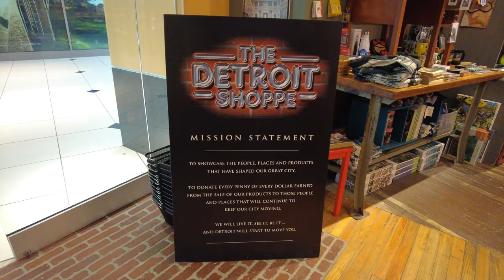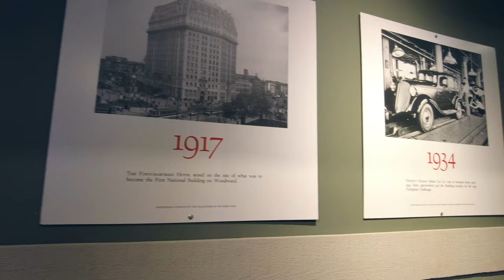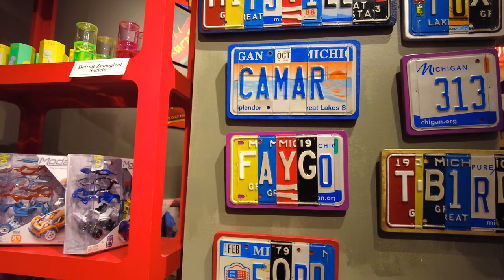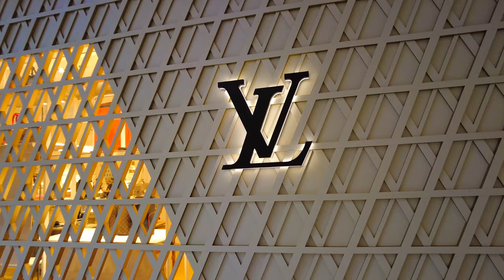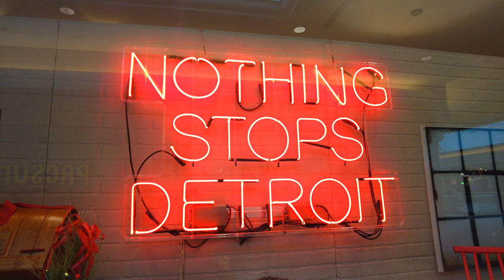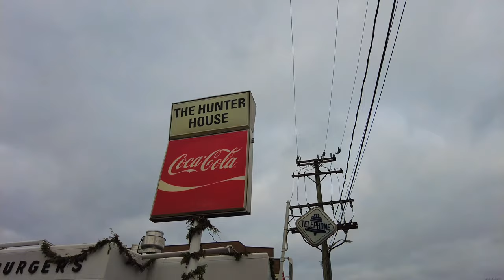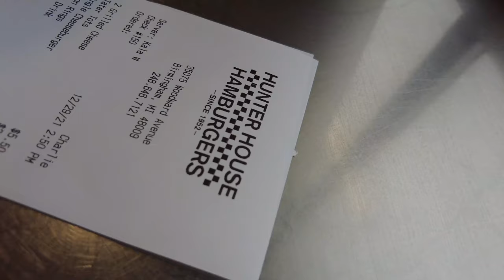Christmas in Detroit: Somerset and Hunter House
Over the holiday break we took a trip back to Detroit Michigan where I grew up. When you go back home there are always those nostalgic places you want to visit to reconnect with. For me, The Somerset Collection was a mall where my friends and I found independence for the first time. Being only a few minutes away from home it was somewhere we could always go to hang out. Just down the road is another one of my favorites, The Hunter House. It's a classic hamburger stand style restaurant the defines what old Detroit was. Come join us for a trip down memory lane.